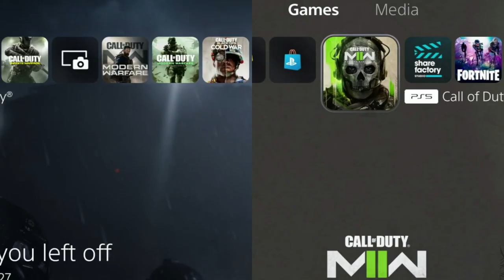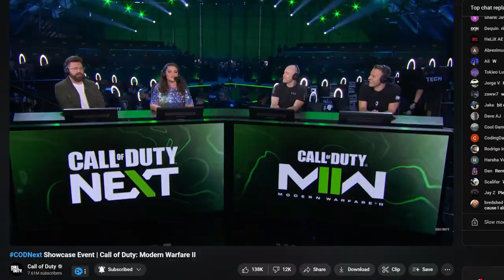CALL OF DUTY: The DEAD Era ~ A Retrospective Rant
Hi I'm Mattsuki and WELCOME to "CALL OF DUTY IS DEAD!!!" Or just "the Dead Era of COD we find ourselves in currently 😅" Call of Duty will never die in player count, it has name recognition and going free to play will also revive it if old cod fans drop off. But that's the point! We die hard cod fans are expendable if it means gaining a new childish audience(with lots of money to spend)that doesn't value any integrity cod used to have. So many things have been taken away at this point, the meaning behind camos is gone, knowing how to play cod maps(skill) that aren't the size of shitment is brain rot(people don't want to improve, and that's not just due to sbmm), etc... but today, there is a new growing problem. Each year they are making the last cod extremely unappealing to the point you are encouraged to play the newest... which should NOT be the case with a call of duty hub app. So yeah, Call of Duty is Dead, here's why

Timestamps:
0:00 Call of Duty as Entered a Dead Era
1:15 What is The Dead Era of COD?
2:08 Why Black Ops Cold War is DEAD
4:15 Why Vanguard is DEAD
8:57 Why Modern Warfare II is on the Downfall
16:27 MW2 Maps in MW3 WILL KILL MW2
18:24 The Call of Duty Hub is Death ☠
19:21 Outro + Sub + Your Thoughts! 🧠